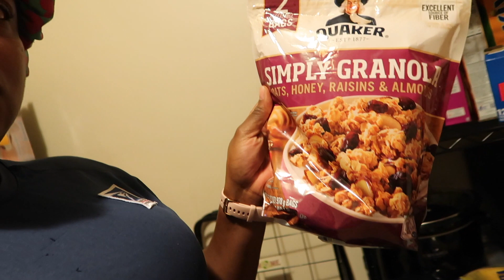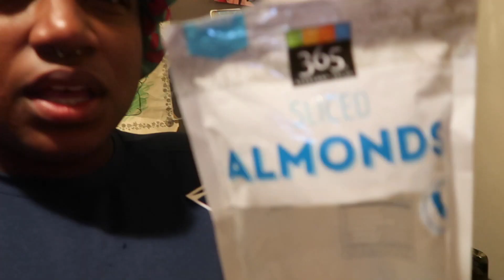Vlogmas Day 5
Welcome to Vlogmas Day 5. Today I tried Dr. Bronners miracle wash in pepermint. I was hoping I didn't have a Lemisol experience on my lady parts. So I stayed away with this product lol. Altogether I think this is a great product. I felt clean and the wash didn't feel drying like an Irish spring. I definitely needed to put on lotion afterwards.